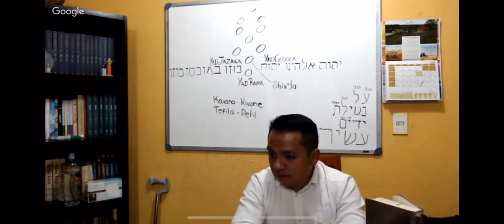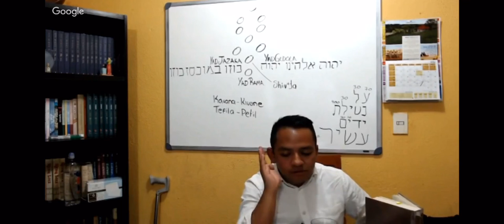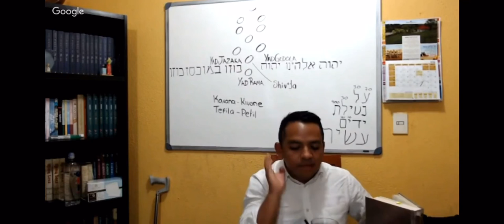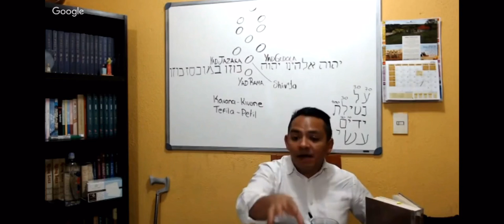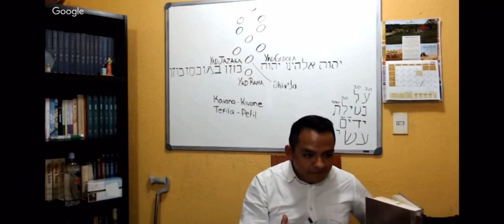ShaarHaKavanot. Siete formas de vida.